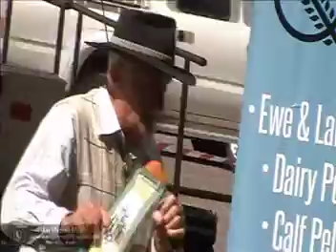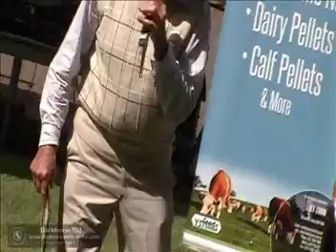Bush Poets, The Bush Rangers @ The Young Cherry Festival 07 12 2013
The Bush Rangers , Bush Poets  performing at Anderson Park for the 2013 National Cherry Festival @ Young On Sunday the 8th December

Not for Use by the NSW SES